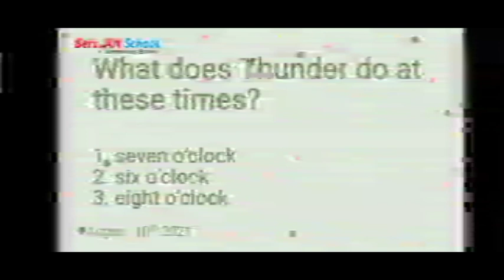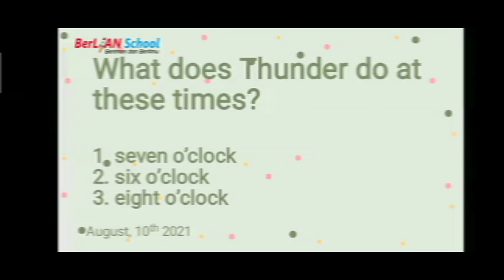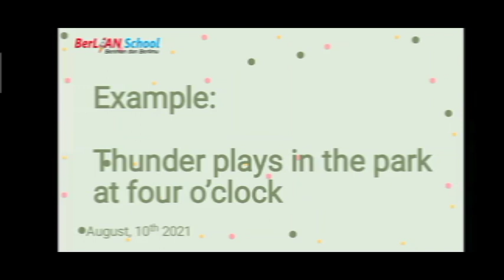Superfriend - Bahasa Inggris Kelas 2 SD | BerLIAN School